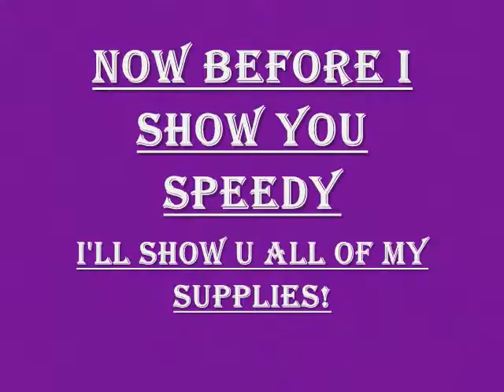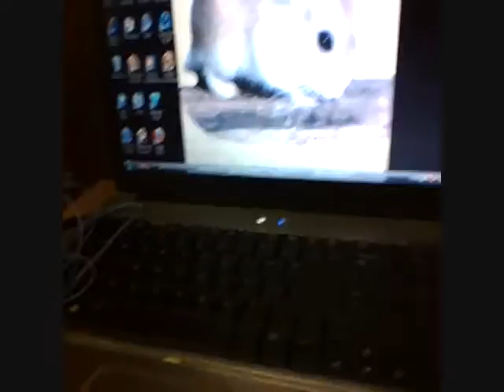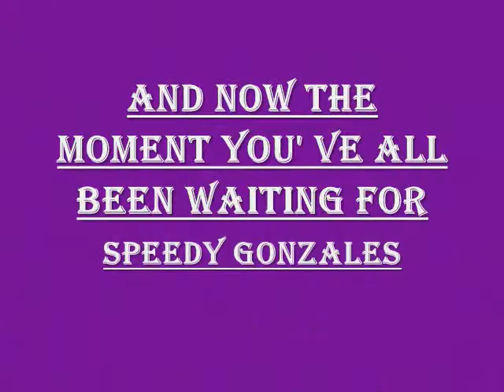Little Critter Show's Contest Entry